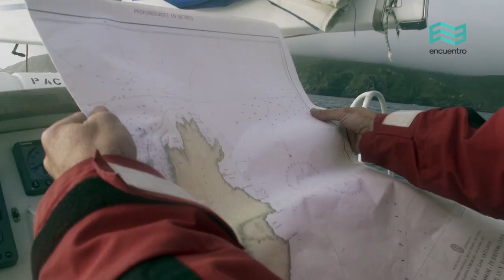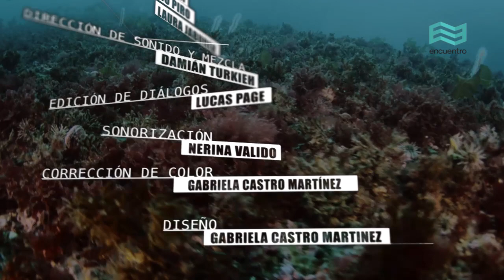Atlántico Sur: Biodiversidad y conservación (capitulo completo) - Canal Encuentro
Un documental argentino realizado con tecnología de última generación y que registra, en imágenes HD terrestres, aéreas y desde el fondo del mar, la belleza submarina de lugares casi desconocidos. Se trata de la primera producción nacional que explora el suelo subacuático y los ecosistemas submarinos del sur del país -desde la Provincia de Buenos Aires hasta la Isla de los Estados, en Tierra del Fuego. Narrada por Cecilia Roth, esta aventura científica profundiza también en la historia y la biodiversidad de la región, en las investigaciones de los primeros naturalistas y en las rutas de los primeros navegantes por la costa patagónica, entre los siglos XVI y las postrimerías del XIX. Además, testimonia el trabajo silencioso de organizaciones científicas y no gubernamentales que promueven la conservación de la riqueza natural de esta zona.